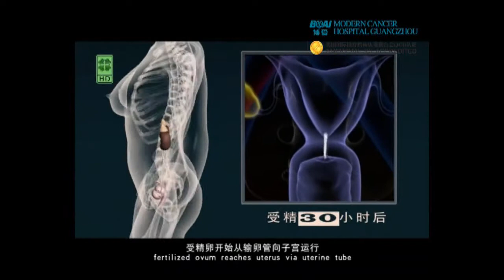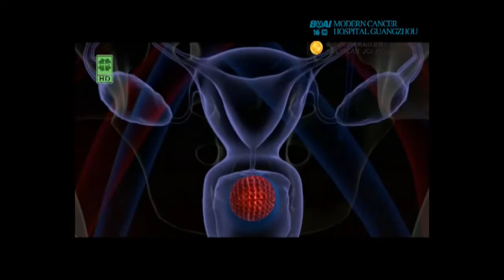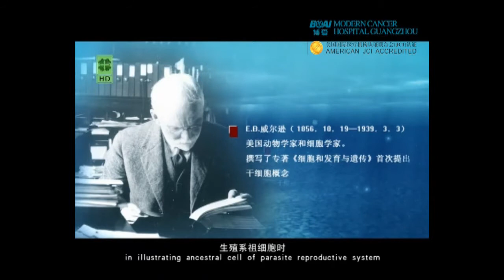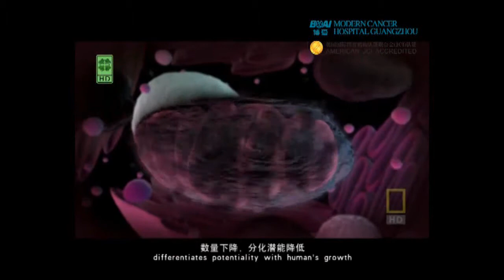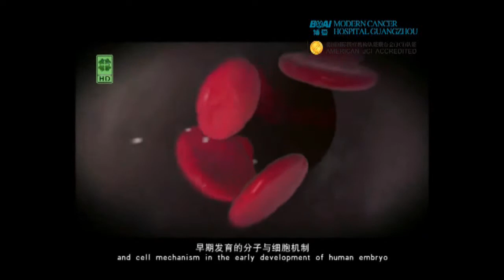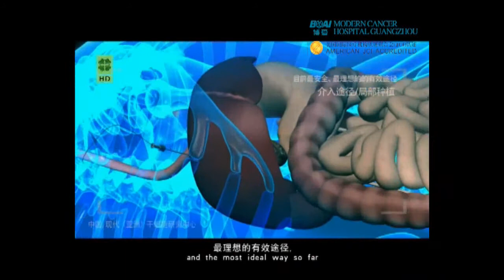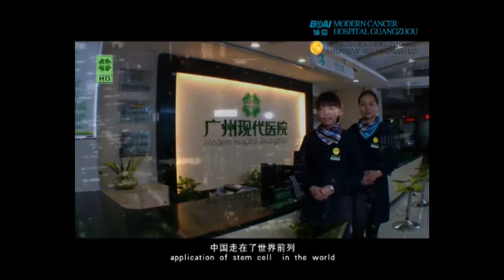干细胞 Stem Cell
干细胞被称之为“万用细胞”，具有不断的自我更新、自我繁殖和再生能力。
stem cell is called the "omnipotent cell" in medical field,  which has the capacity of self-renewal, self-reproduction and regeneration.